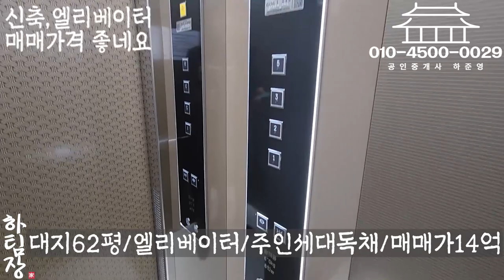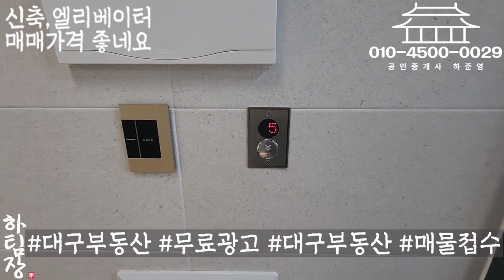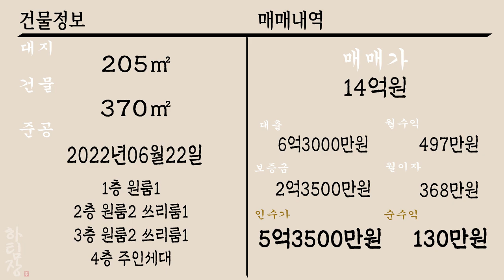[하팀장]대구원룸매매 신축,엘리베이터,앞산전망 좋아 거주하실분 추천! 신축건물과 비교하면 가격 좋네요~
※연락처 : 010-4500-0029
※카카오톡 ID : 45000029 (검색)
※해당영상 매물번호:261222

▷면적 : 대지 205㎡ / 연면적 396㎡

▶거래형태 : 매매
▷거래예정금액 :14억원
▶중개대상물의 종류: 다가구주택

▷사용승인일 : 2022년06월22일
▶총 층수 : 지하 0층 / 지상 4층
▷주차대수 : 6대

▶방향[거실 기준] :남
▷입주가능일 : 2022년12월27일이후 협의가능
▶방수[근린생활시설 미포함] / 욕실수 : 방 10개 / 욕실 9개

▷관리비[청소비용,승강기 유지비용 등] : 매월 약 200,000원 예상

◆대표:沈民貞
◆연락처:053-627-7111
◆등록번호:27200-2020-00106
◆소속공인중개사 : 하준영